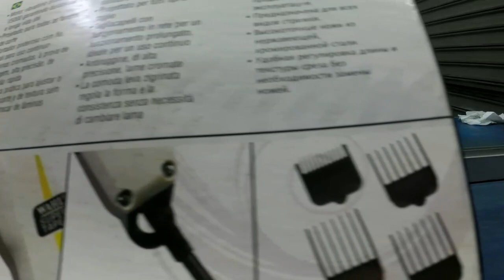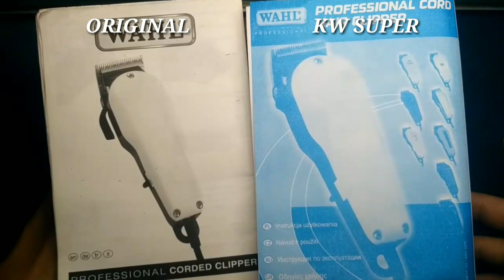Beda WAHL ORI dan KW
Jika ada saran ataupun masukan bisa tulis pada kolom komentar di bawah,
Semoga bermanfaat